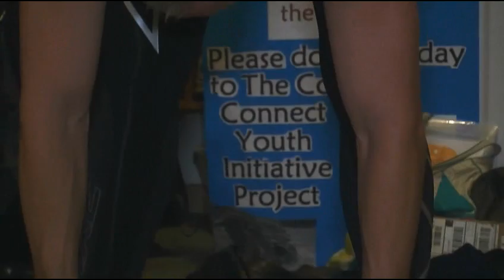Episode 6: Another Look At Keris Dahlkamp And His Swim For Congo On Lake Tahoe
This week, the film crew has taken a break. I had to be at the hospital and unable to record an episode. Given the dedication of the team, they decided to release another clip from Keris Dahlkamp's swim this past August to raise awareness on the situation in the Congo.

The action to do with this episode is to do just as he did. Use your talent this week to break the silence. You could write a song, a poem... you could draw or paint... you could organize a rally... but at best, use whatever your talent is to tell the world about the Congo.

On August 11, 2012 at 1 am, Keris Dahlkamp began his attempt to swim the 22 mile length of Lake Tahoe.  The feat of endurance was to bring attention to the atrocities occurring in the Democratic Republic of Congo (DRC) where nearly 6 million people have died from war related causes in what the UN describes as 'the deadliest conflict since WWII.'

After more than 11 hours in the water, Keris Dahlkamp, 36, changed course and came up just a little short of his quest to swim 22 miles from South Lake Tahoe to Kings Beach on the north shore. Struggling with fatigue and nausea, Keris veered to the southeast about midway through his journey and ended up at Dead Man's Point in Glenbrook Bay on Tahoe's east shore. His overall distance was calculated at 20.75 miles.

Here are some news coverage of his action

"22-mile Lake Tahoe swim to raise awareness for humanitarian crisis in the Congo"

"Man braves cold Tahoe to raise awareness of Congo"

THIS IS A NON-PROFIT VIDEO and is made purely for fun.